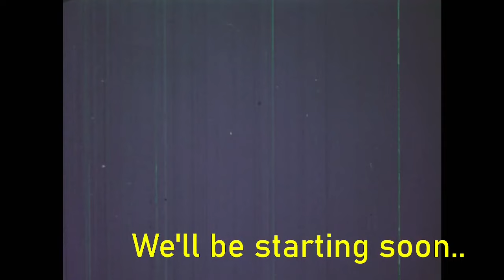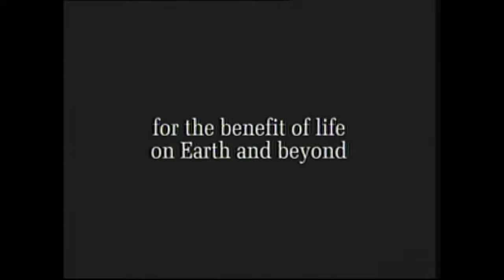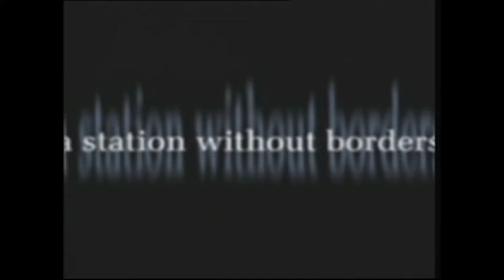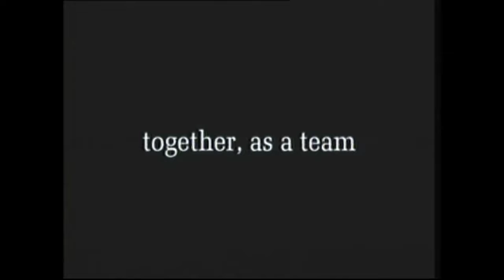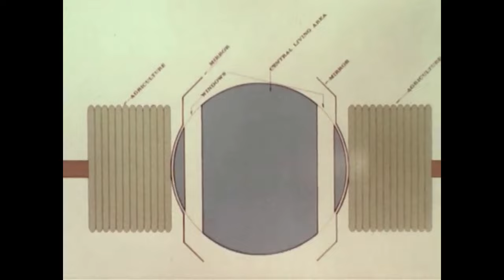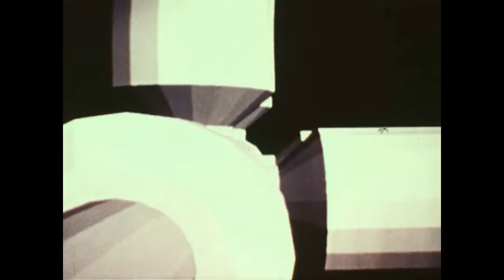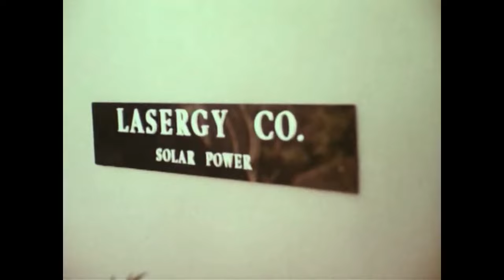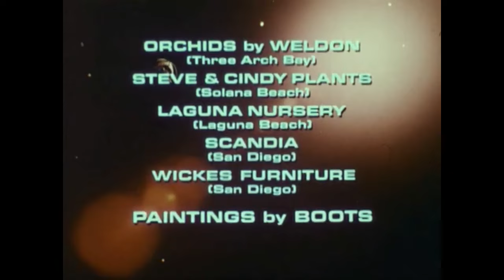AV Geeks Lunch 10 04 2022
Join us for old film and videos about space stations!